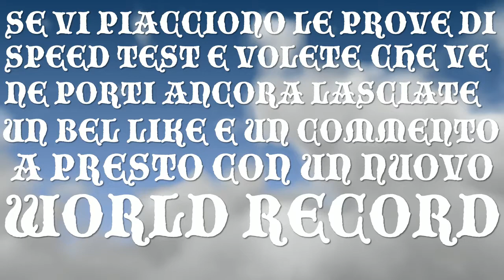GIAPPONESE VS TEDESCA SPEED TEST